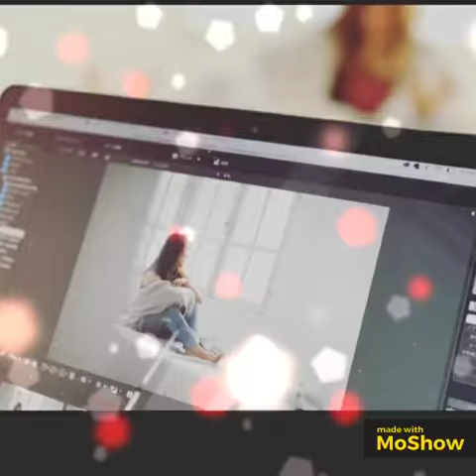ハウススタジオでのファッション・ビューティー撮影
あなたを撮影します。

office_imai 作成のスライド動画です。
ハウススタジオを借りて、ファッション・ビューティー撮影。

プロのカメラマン・ヘアメイクが、
ヘアメイク・撮影をし、
お客様に、撮影体験を提供・共有します。

詳しくは、

office_imai  ホームページ

撮影内容等は、

Instagram アカウト

office_imai

でもご覧になれます。

被写体は、
モデル事務所所属のモデルさんではなく、
20代会社員の方です。